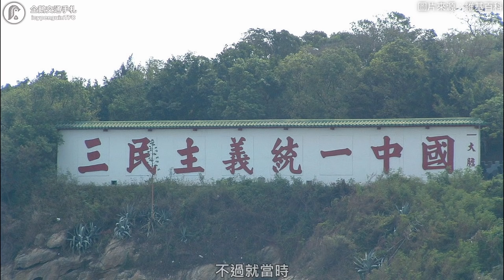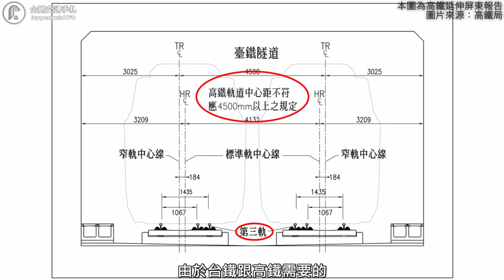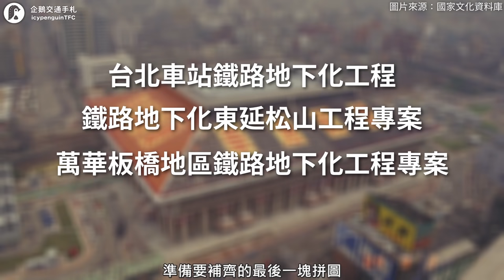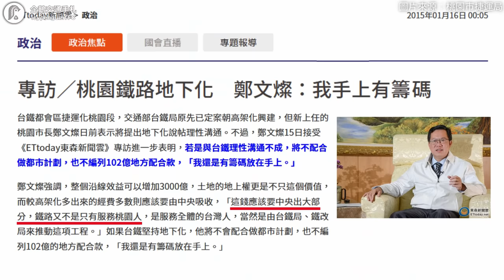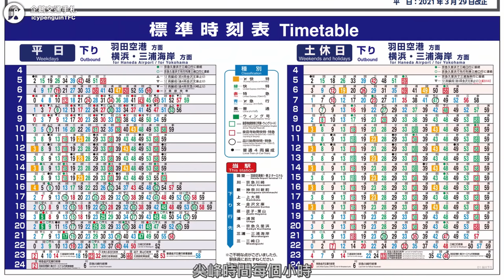工程耗時將近30年！為什麼會花到那麼久的時間？台北鐵路地下化全紀錄｜企鵝交通手札【探奇交流道】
讓台灣各地引頸效尤的鐵路立體化起源
居然花了將近30年的時間
台北鐵路當時是如何埋到地下的？

🙏本片特別感謝看橋工房提供地下段鐵路照片